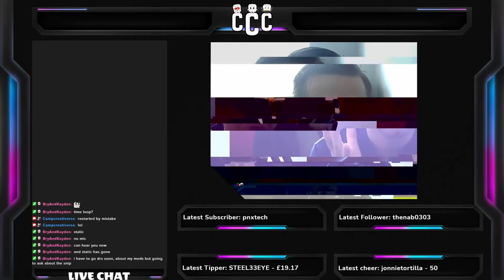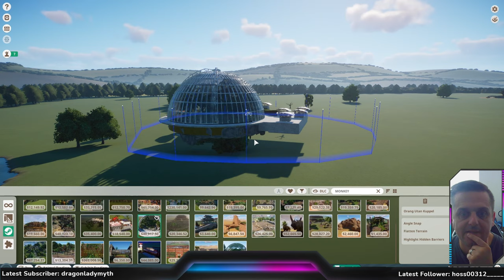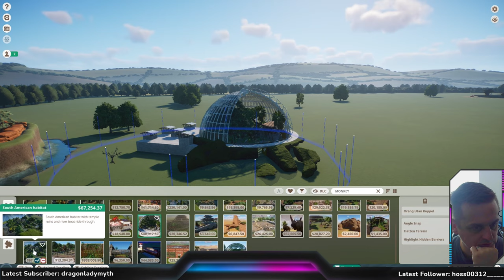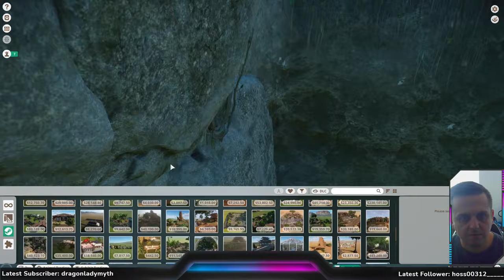Planet Zoo Day 4 Dingos and Monkey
Chris is still working on the zoo with the idea that chat will inspire what happens and where!

Chris Making the Dingo and Monkey homes in the classic side of the zoo

Many Thanks to everyone with the help and support as we move from twitch to YouTube..

Don't forget to subscribe and like the video's if you enjoyed them if you didn't give a big thumbs down also comment below what animal you want to be in the zoo and we will add you!

Chris and Tania